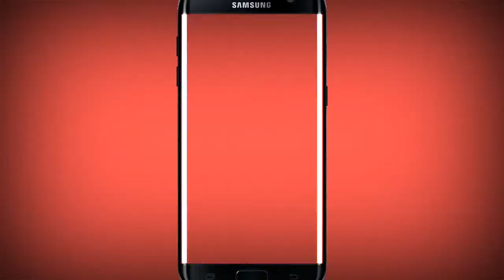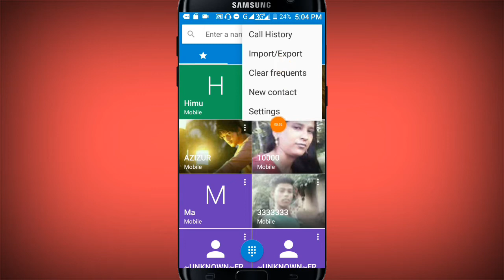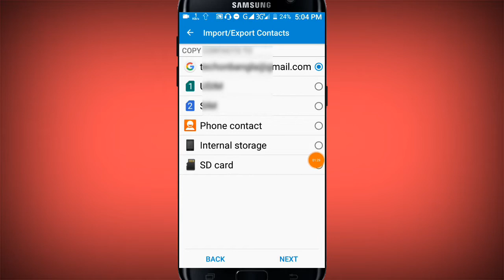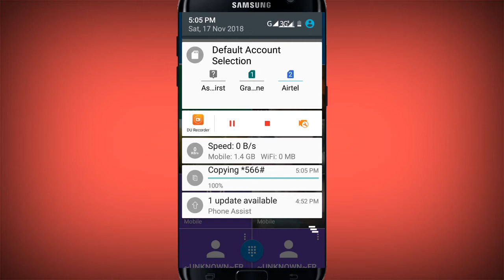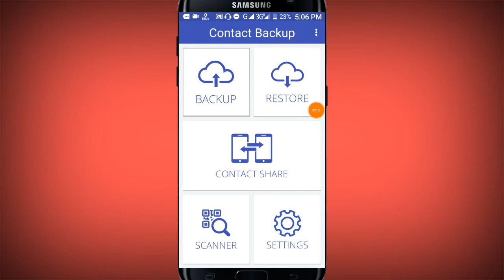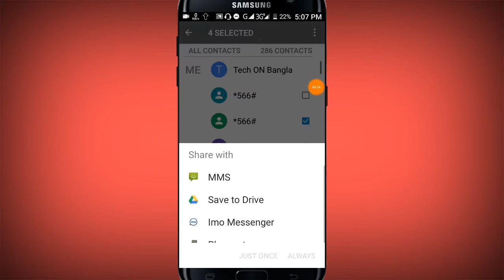ফোনের ডিলিট হওয়া নাম্বার ফিরে পাওয়ার 3টি গোপন ট্রিক্স | How to Recover Deleted Contact on mobile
আমরা যারা এন্ড্রয়েড মোবাইল ব্যবহার করে আমাদের প্রধান একটি সমস্যা হচ্ছে আমাদের ফোনে কন্টাক নাম্বার ডিলিট হয়ে যাওয়া দেখা যায় অনেক সময় আমরা ভুল করে কিংবা জানা সত্ত্বেও অনেক নাম্বার ডিলিট করে দিন কিন্তু আমরা যখন সে নাম্বারগুলো পুনরায় প্রয়োজন হয় তখন খুজে পাই না তাই আজকে ভিডিওটি আপনাদের জন্য খুবই গুরুত্বপূর্ণ হতে চলেছে কারণ আজকে আমি আপনাদেরকে এমন তিনটি হিডেন কাল দেখিয়ে দিব যে কাজগুলো যদি আপনার করেন তাহলে খুব সহজে আপনারা আপনাদের ডিলেট হয়ে যাওয়া নাম্বার ফিরে পাবেন আশা করি আর প্রতিনিয়ত এরকম ভিডিও পেতে আমাদের চ্যানেল এর সঙ্গে থাকুন ধন্যবাদ

 📁Video : Recover deleted contact on mobile

➕ Edit :Md. Nasim

🌚 Colour : Md. Nasim

apps link